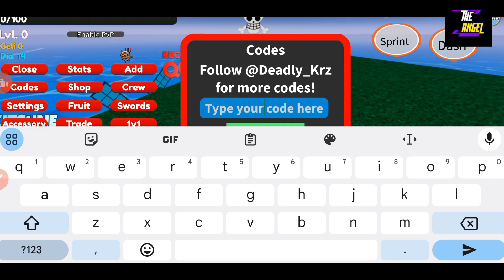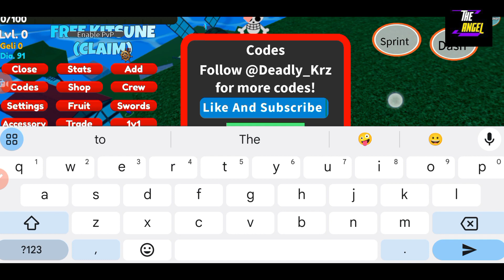⛳ UPDATE 1.4 ⛳ CAT PIECE CODES - NEW CODES FOR ROBLOX CAT PIECE 2024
Welcome

Finally new and working are here for you, Watch it full till the end, grab all the codes.

Thanks